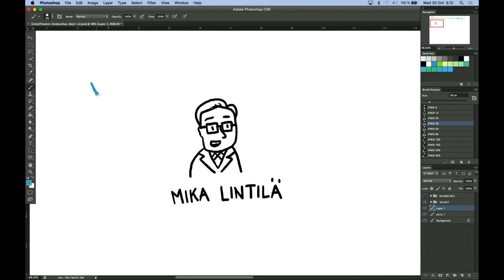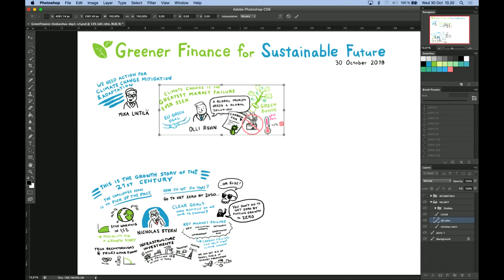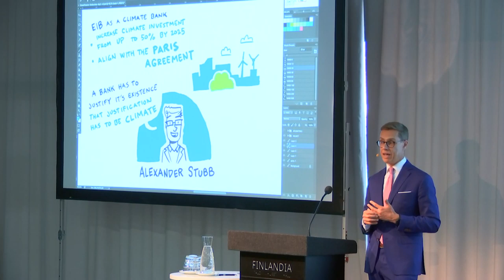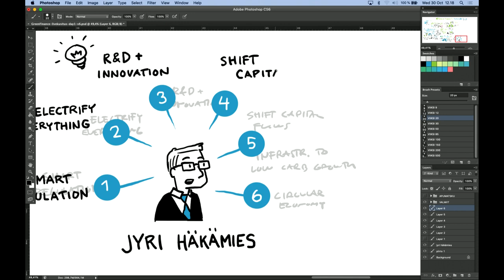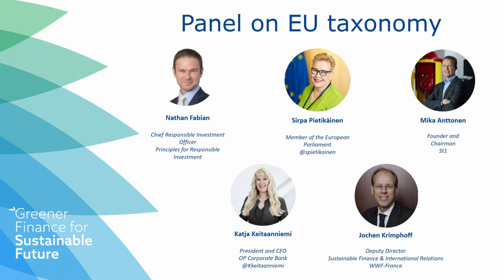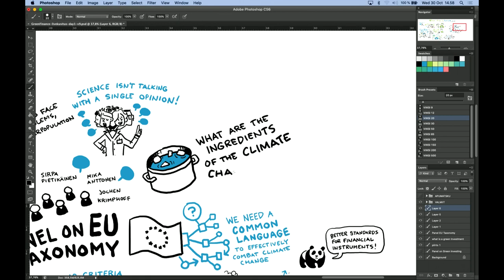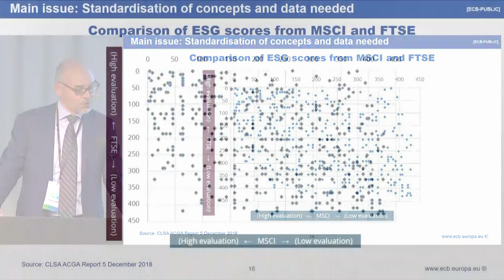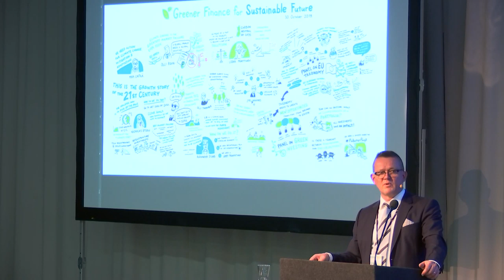Greener Finance for Sustainable Future 30. - 31.10.2019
During next decades the climate change will be one of the most prominent challenges that mankind needs to solve. Due to climate change and changing customer preferences firms need to adapt their technologies and business models. Also financial sector will be affected. To fulfill our duty towards future generations and to safeguard financial stability, it is important to take action. Substantial investments are needed in various sectors to counteract negative effects, to avoid economic costs and financial risks.

In order to enhance the exchange of views and ideas on these topical issues, the Bank of Finland and the Finnish Ministry of Finance are co-hosting a conference entitled Greener Finance for Sustainable Future. The conference will focus on issues with direct relevance to the green finance. Green financing will also be one of the priorities during the Finnish presidency.

TOPICS AND PROGRAMME

The program will deal with the following themes

    How the climate change will impact the financial industry
    How financial industry can support green financing
    The importance of digitalization, fintechs and information for green investments
    How to define what is green and what is not
    The importance of climate change for financial risks and supervision

The conference will take place on 30-31 October 2019 at Finlandia Hall in Helsinki. The conference includes keynotes and panel discussions. The conference will be streamed. Following live stream does not require separate registration.
TARGET GROUP

We welcome central bankers, supervisors, market participants, fintechs, academics and experts of the conference topics to participate in the conference.